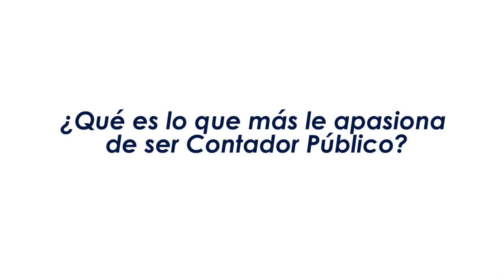FELIZ DÍA DEL CONTADOR / EXPERIENCIA DE VIDA.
Nuestro Coordinador Financiero y Contable Yovany Tovar,  nos cuenta como ha sido su experiencia en su carrera como Contador Público.

*Y de plus+ nos regala un consejo para los futuros contadores de nuestra Institución y egresados.